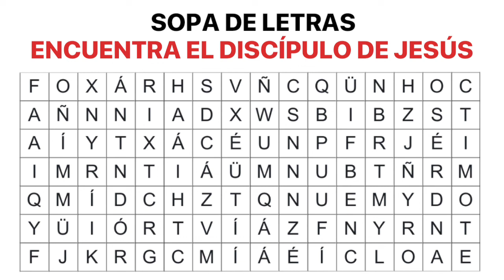SOPA DE LETRAS - Encuentra el Discípulo de Jesús